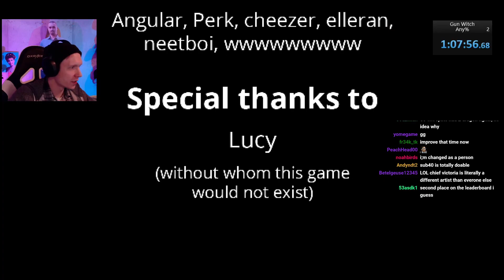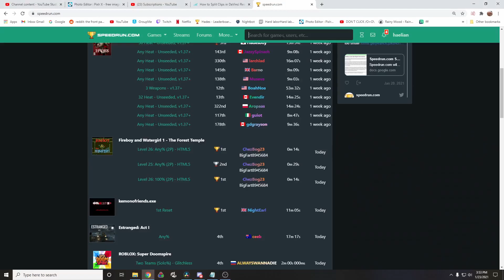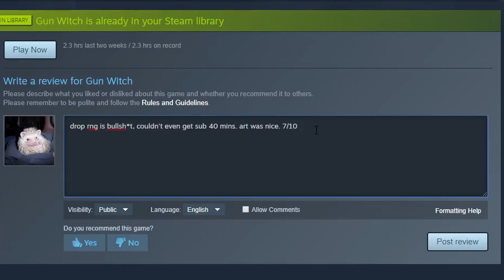Speedrunning Free Steam Games: Gun Witch | Haelian